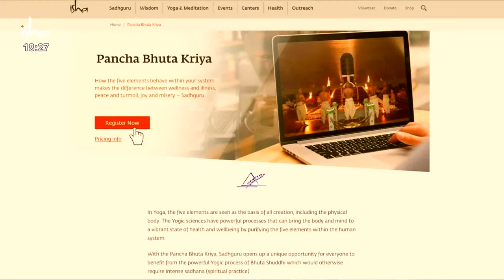MahaShivRatri 2024 Livestream with Sadhguru @ Isha Yoga Center | 8 Mar, 6 PM